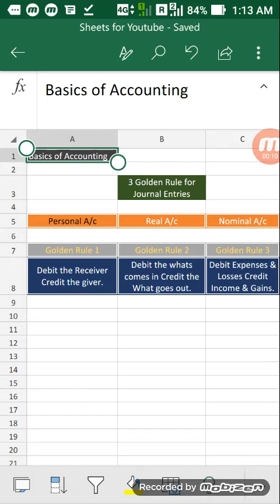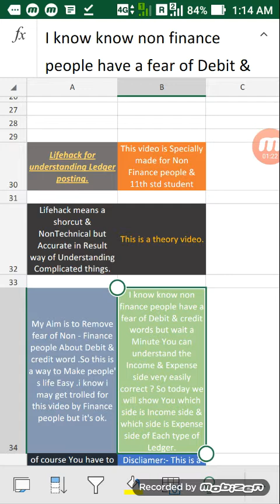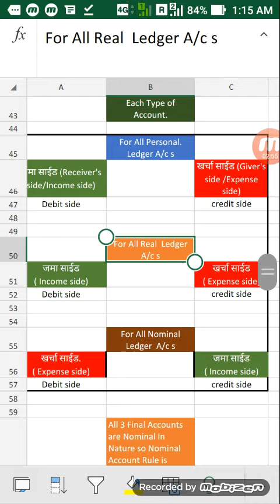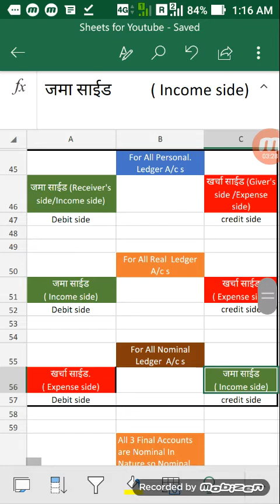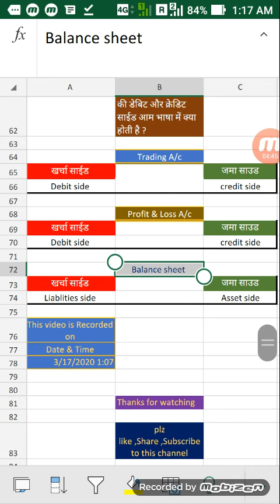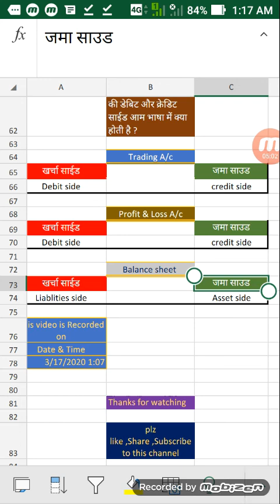A Lifehack About Ledger posting.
Hey there Welcome Back.Today I will show You a Additional knowledge Lifehack About Ledger posting.This video is Made for Non Finance background people specially. Non Finance People get confused & Worried whenever they hear word like Debit & credit & then they left work to Finance background person. BUT wait a minute watch this video. I know You fear about Debit & credit but surely all of us understand Income & Expenses side  of any project,Event,Budget because we Did it Many times in our Day to Day life correct? So what if I tell You How to see Each type of Account by the way of " Income side & Expenses side " if I tell You these side You will feel more Relaxed while posting Ledger Entries.I hope so.. this is a Lifehack so You will not find it in any text book.Want to know about the trick? Then watch the video.Thanks